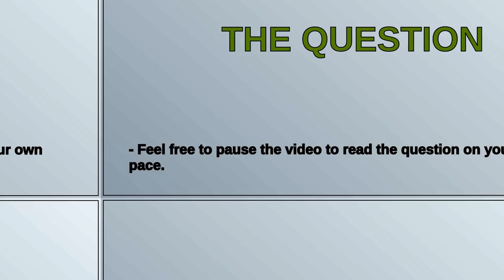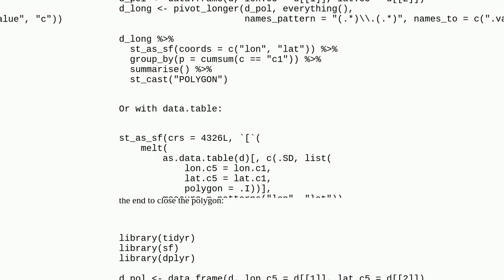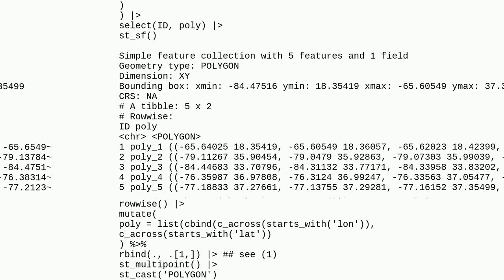Convert a data frame with one polygon per row to an sf object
A special thanks goes out to the community

  r sf